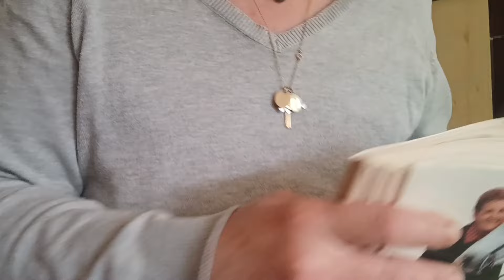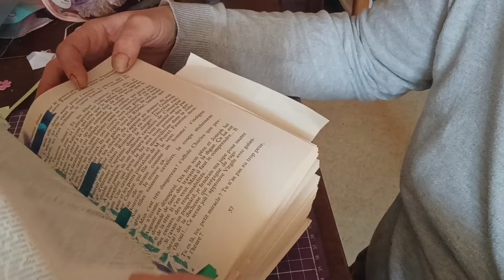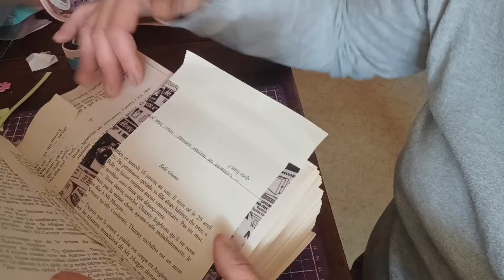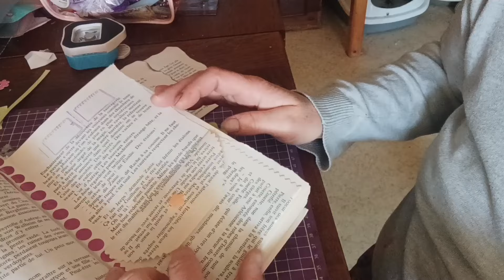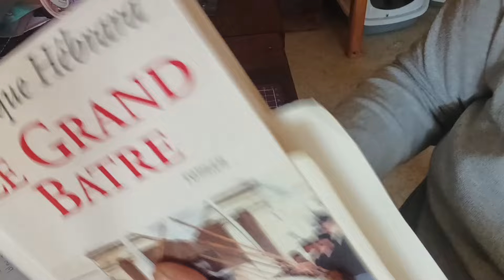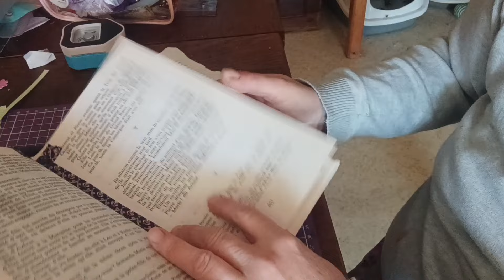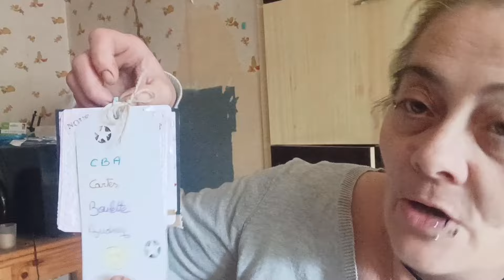PIPLETERIE DU JOUR BONJOUR/RAPPEL ÉCHANGE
petit coup de rappel pr les échanges j' espère que ça vous aura plus